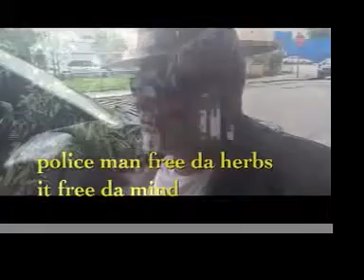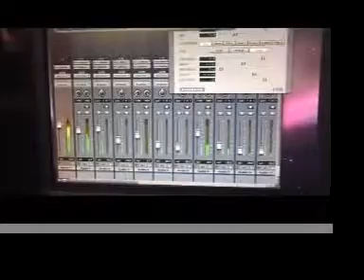Jah High Towa - What I'm Smoking On. (Video)